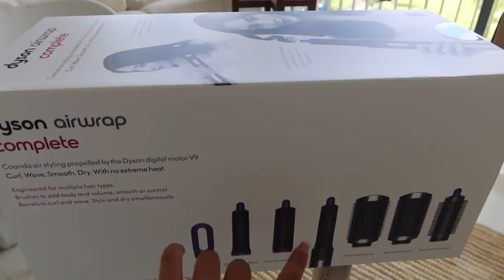VLOGMAS 2020 DAY 16: Habol pa ang Christmas Tree! | Anna Cay ♥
XOXO, Anna 💋